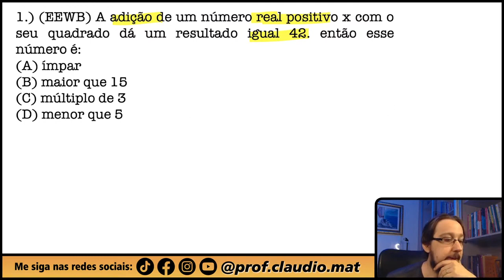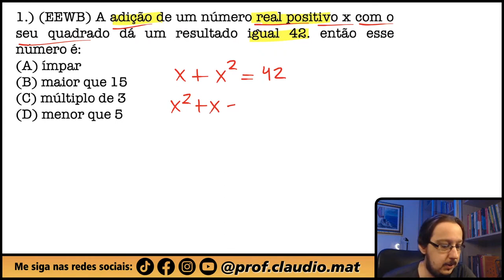EEWB || Equação do 2º Grau || A adição de um número real positivo x com o seu quadrado dá um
▬▬▬▬▬▬▬▬▬▬▬▬ MZE ▬▬▬▬▬▬▬▬▬▬▬▬
📚Venha se preparar para o ENEM comigo:

▬▬▬▬▬▬▬▬▬▬▬▬ Ebook Concursos ▬▬▬▬▬▬▬▬▬▬▬▬
📝Ebook com 600 questões para você praticar e com correção em vídeo:

▬▬▬▬▬▬▬▬▬▬▬▬ Seja Membro ▬▬▬▬▬▬▬▬▬▬▬▬
Seja membro deste canal e ganhe benefícios:

▬▬▬▬▬▬▬▬▬▬▬▬ Conteúdo ▬▬▬▬▬▬▬▬▬▬▬▬
Questão que caiu na Prova da Escola de Enfermagem Wenceslau Braz. Questão de Equação do 2º Grau
A adição de um número real positivo x com o seu quadrado dá um resultado igual 42. Então esse número é: